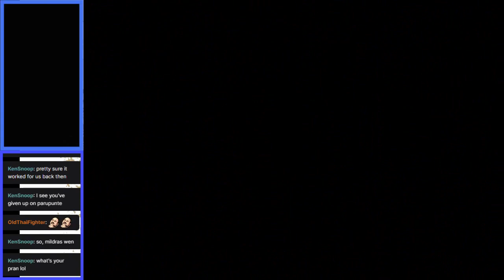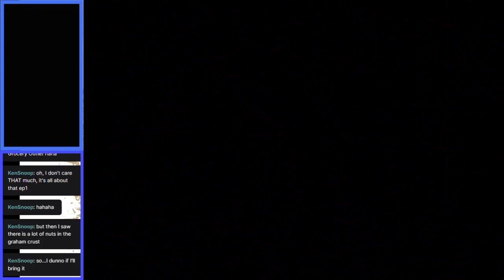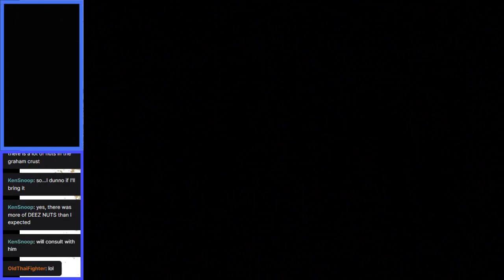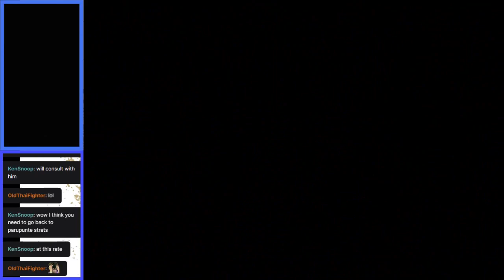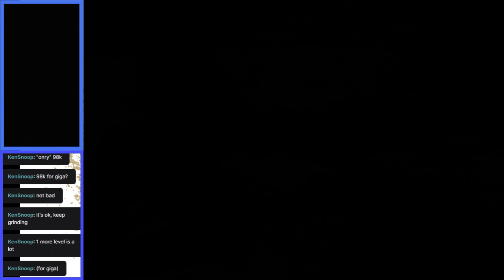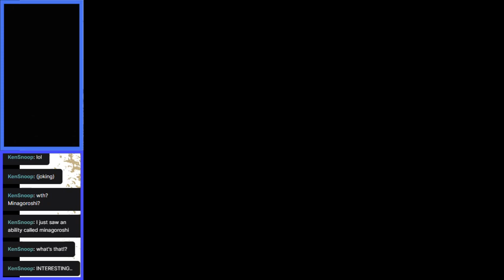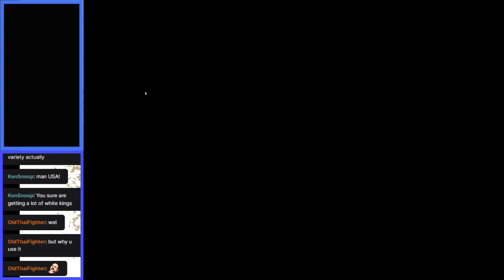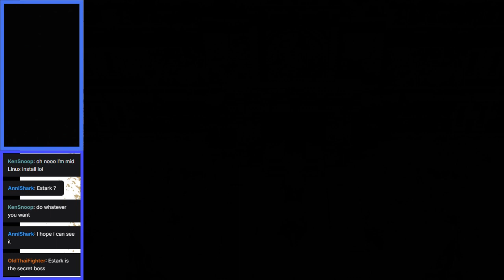Let's Play Dragon Quest V (DQV) - pt29 Final Preparations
Final grind and preparation before last boss fight.